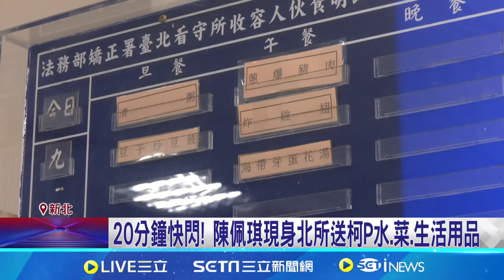心疼柯文哲悶熱 陳佩琪送兩道菜.水.生活用品｜94要賺錢